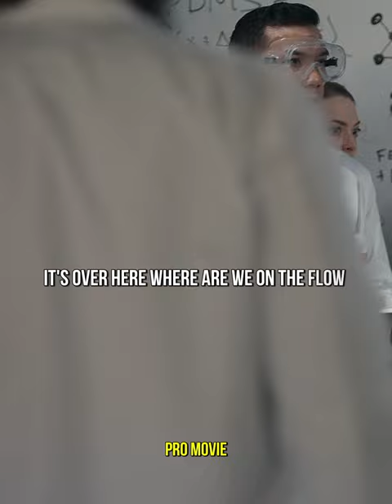This freshman is just a genius😎